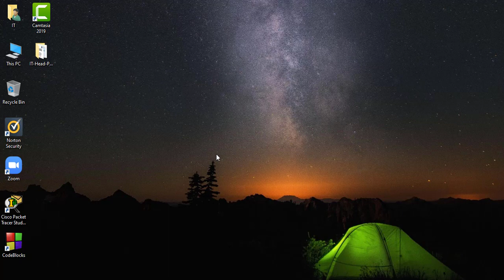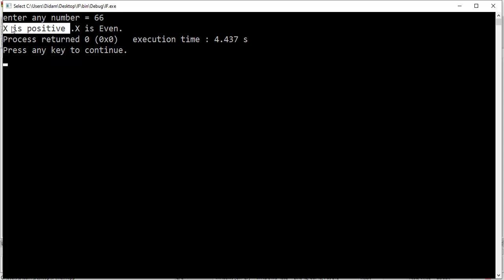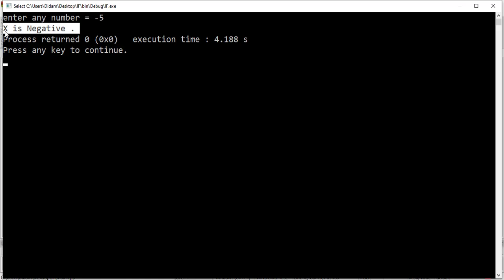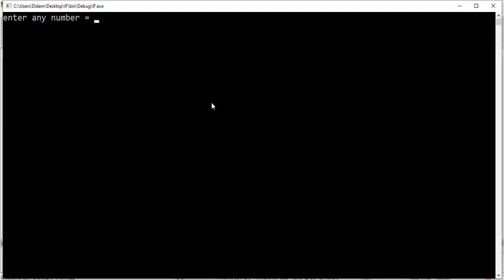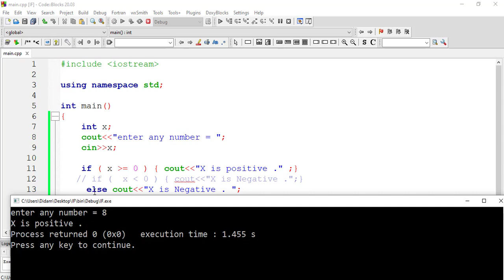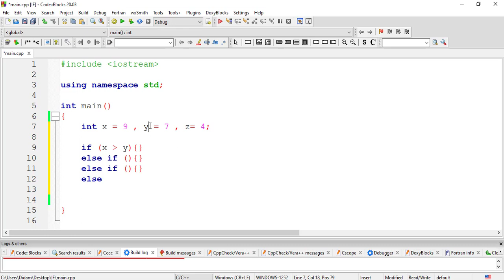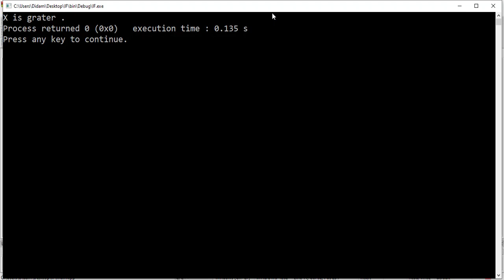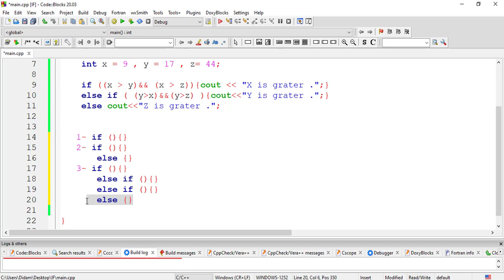Condition IF Statements in C++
IF statements in c++